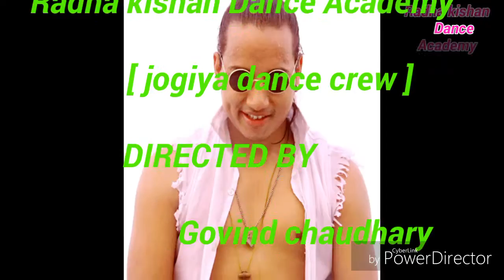TO Dishoom | Choreography : Jogman chaudhary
Performing - JOGIYA CREW

RADHA KISHAN DANCE STUDIO

Director - JOGMAN CHAUDHARY

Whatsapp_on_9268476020